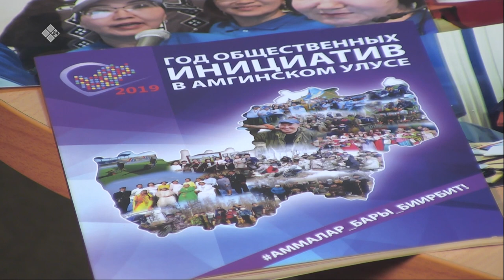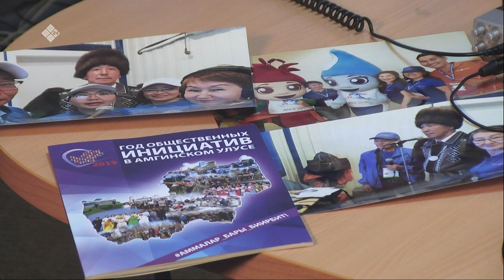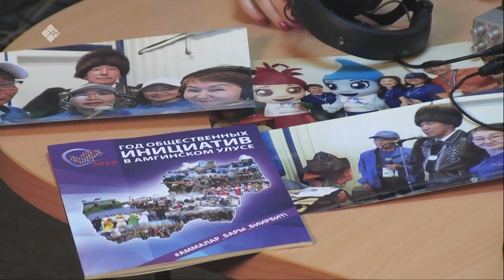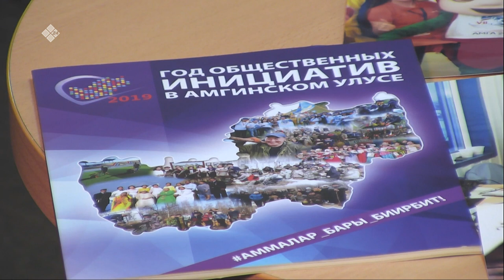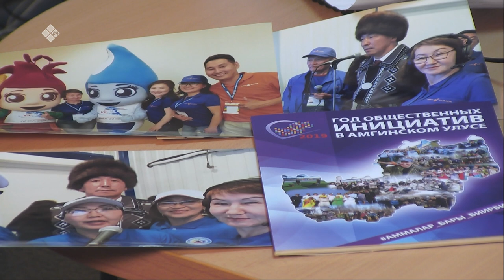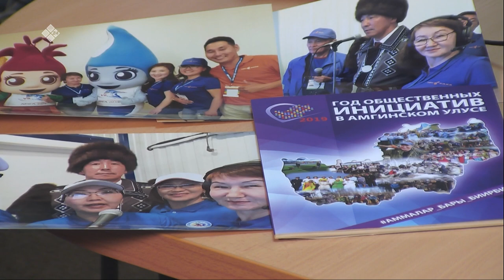«Тэтим чааһа» (18.03.20)